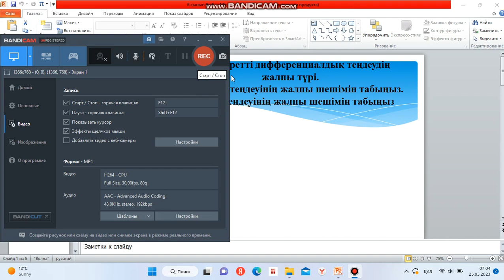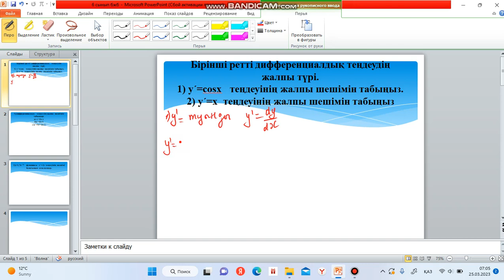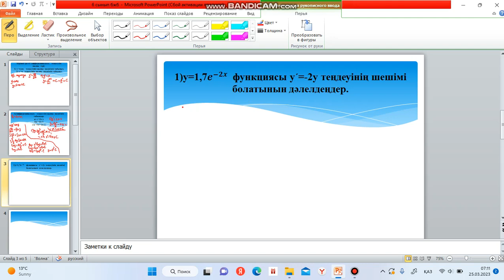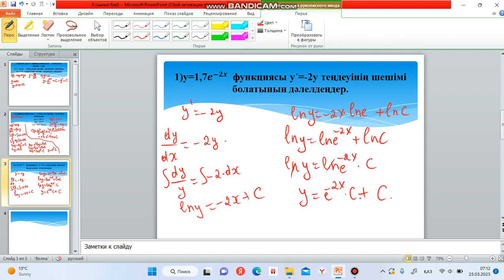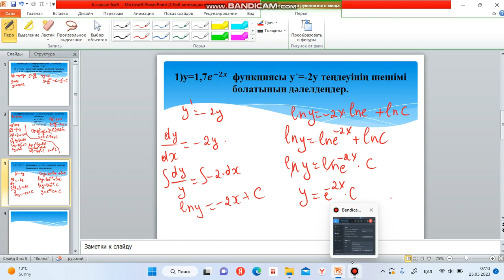Нағыз ҰБТ МАТЕМАТИКА 11- СЫНЫП 4 - ТОҚСАН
ДИФФЕРЕНЦИАЛДЫҚ ТЕҢДЕУЛЕРДІҢ ЖАЛПЫ ШЕШІМІН ТАБУ.
САБАҚ 1